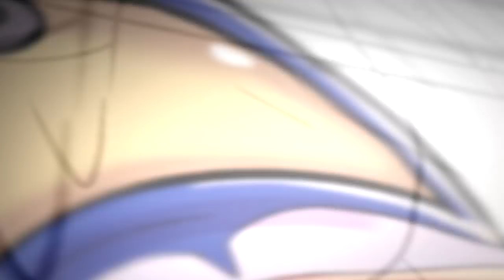ความรู้สึกหลังดู Run มัมอำมหิต [ หนอนหนังติดเรท ]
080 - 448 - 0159